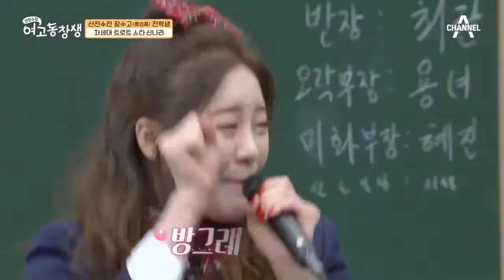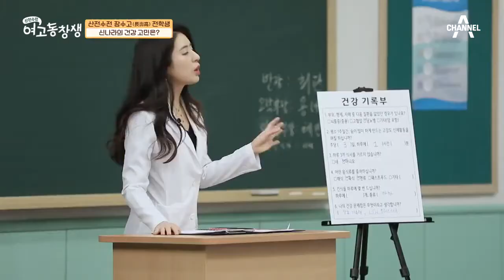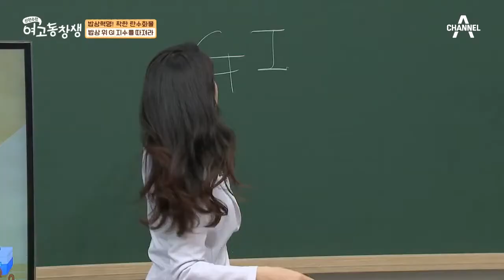차세대 트로트 스타 신나라★ 그녀의 건강 고민은? | 산전수전 여고동창생 15 회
당뇨 가족력이 있는 나라,
비슷한 생활 습관으로 자신도 주의가 필요!